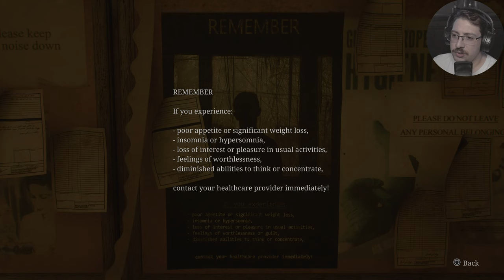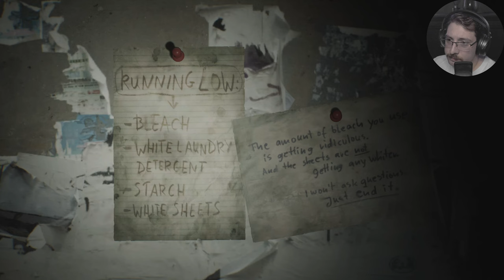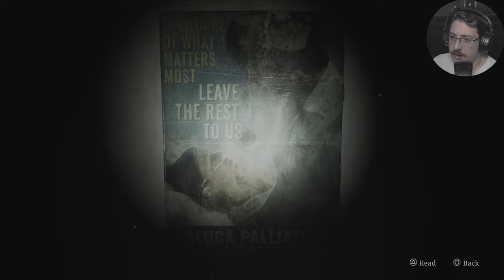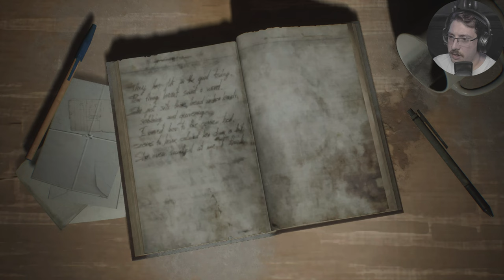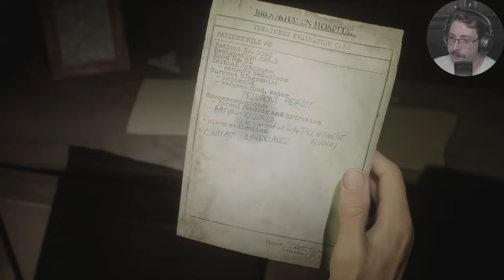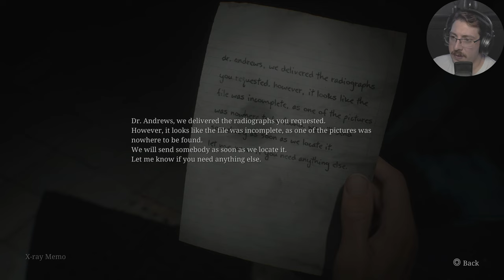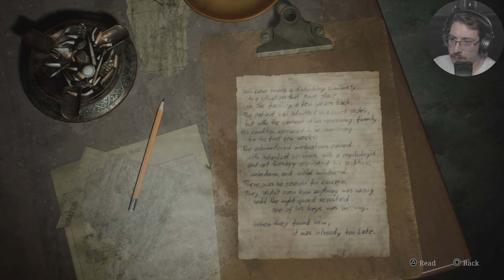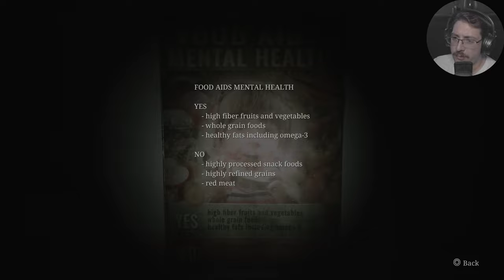Silent Hill 2 Remake | Part 5 | Brookhaven Hospital's Premium Healthcare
Chasing after Laura, we've entered the Brookhaven Hospital. Things are about to get spicy!